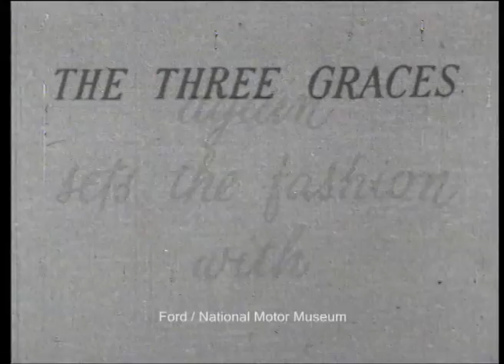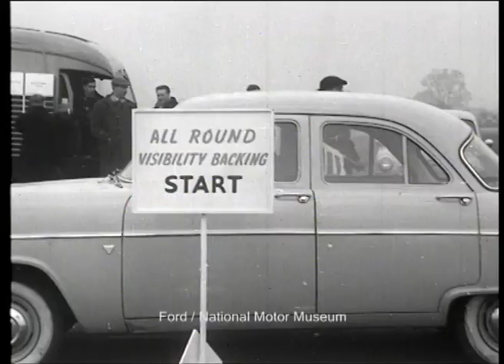The Three Graces (Ford Consul, Zephyr & Zodiac MkII launch) - 1957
Made in 1957, this Ford film was made in a newsreel style to announce the launch of the new Consul, Zephyr and Zodiacs. It reports on the motor show staged by Ford at The Haringey Arena, and its VIP guests.